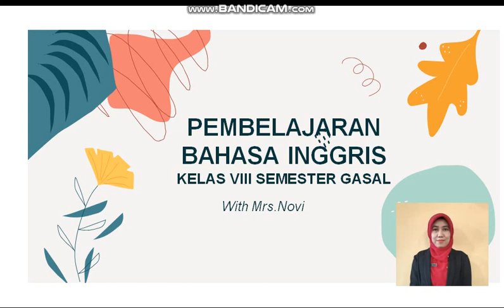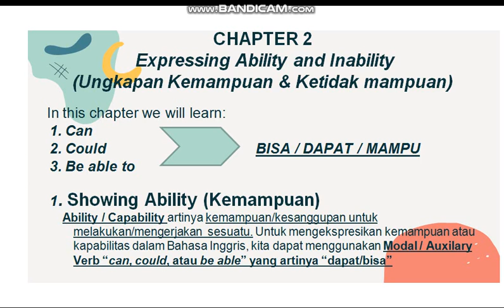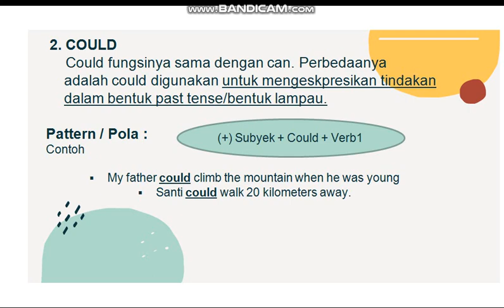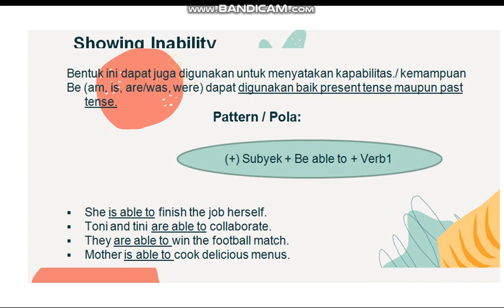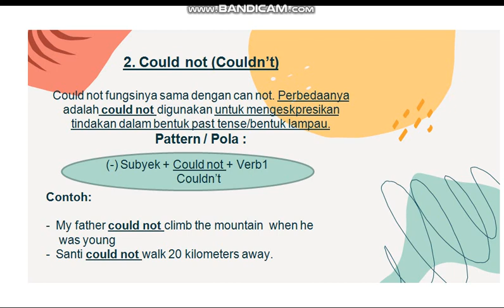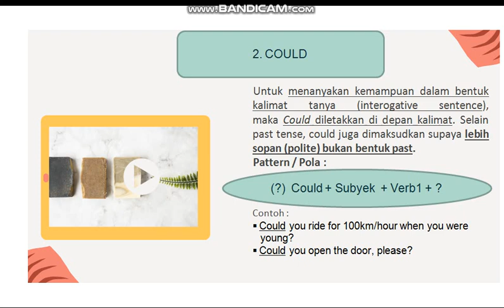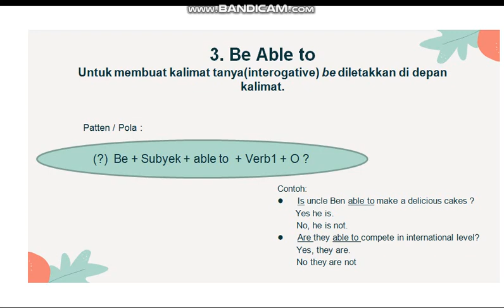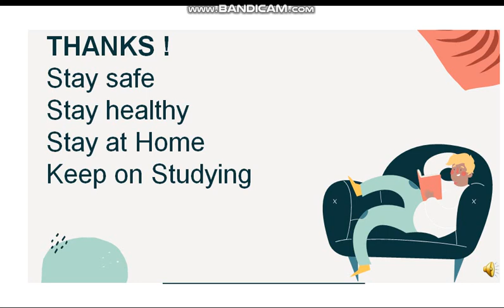Chapter 2a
English 8 -  Chapter 2a Expressing Ability & Inability
(Can, Could & Be Able To)